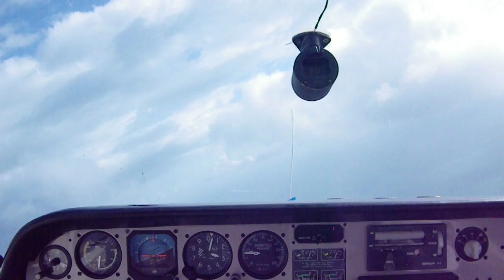Banking through a cloud in a Beechcraft Duchess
2 nm East off the coast of South Florida, banking into and through clouds in a Beechcraft Duchess.